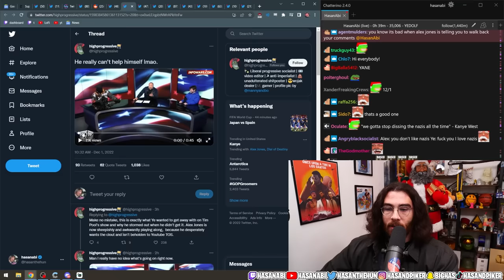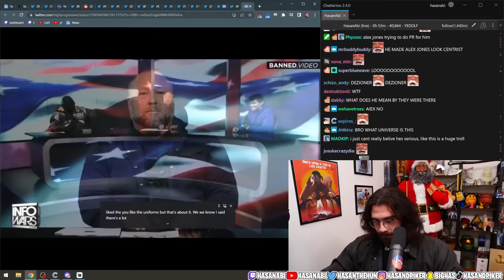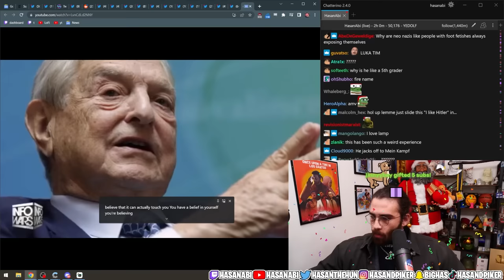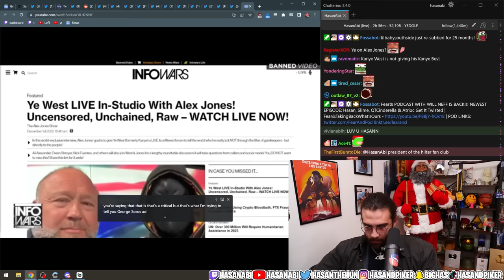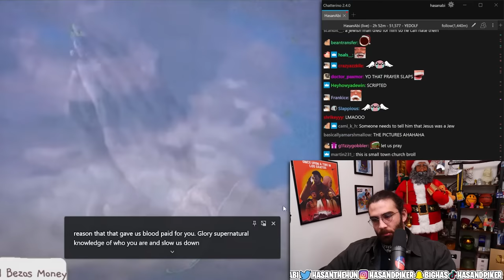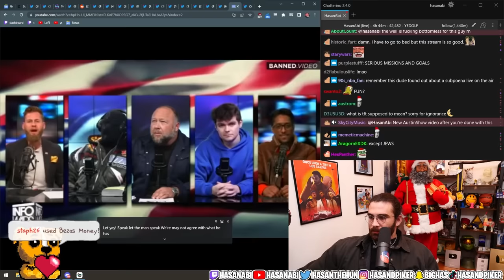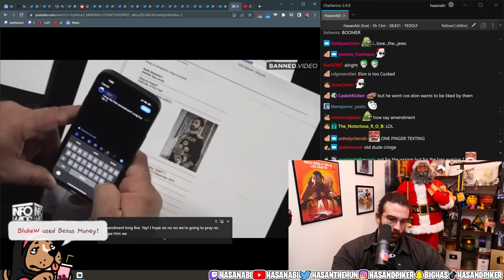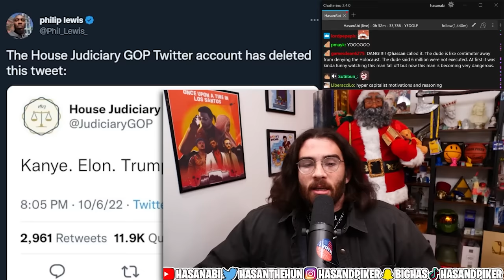KANYE VS ALEX JONES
Ye, formally Kanye West, went on Alex Jones to declare his love for nazis and Hitler. Even Alex Jones thought it was too much